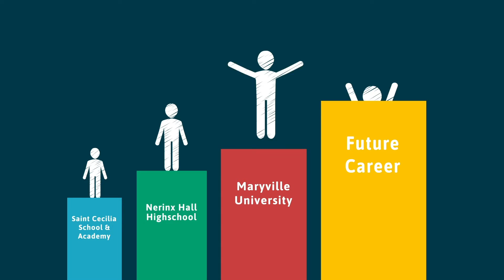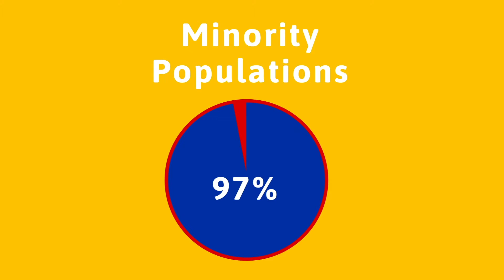Access Academies Animated Infographic (2021)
Erika Valenzuela